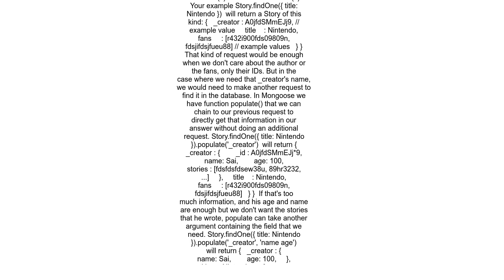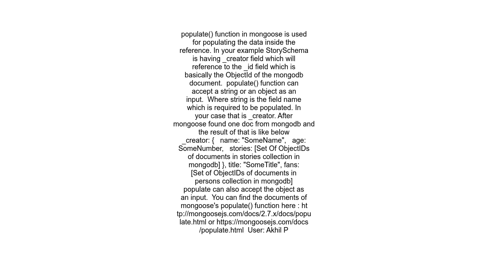what does populate in mongoose mean